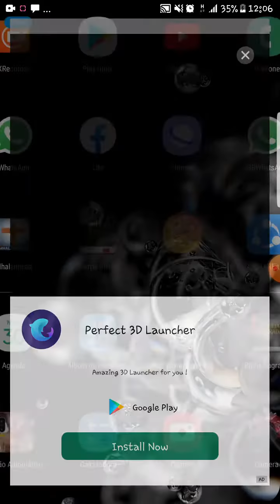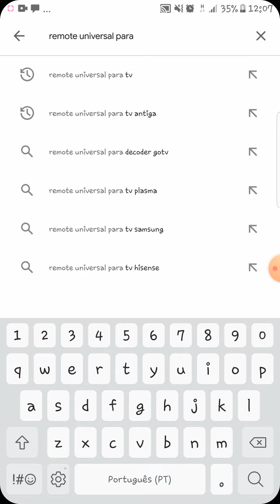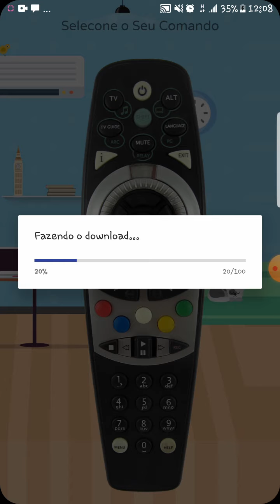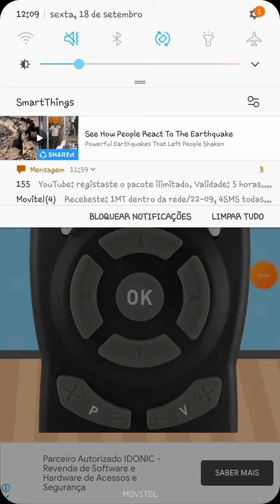Como usar seu smartphone como remote de DSTV ou GOTV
Tendo perdido seu remoto do decodificador ou para mais eficiência, é possível através do seu smartphone controlar o seu descodificador bastando seguir as dicas que o vídeo deixa ficar